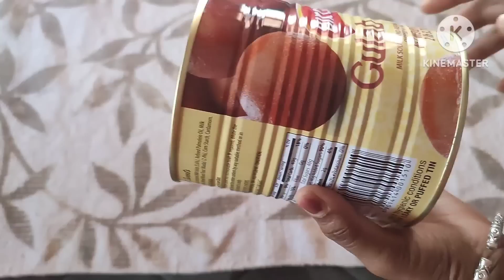जुना झाडू चुकूनही फेकू नका, फेकण्या आधी हा विडिओ नक्की बघा/Old broom reuse idea/kitchen tips marathi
This idea is very useful for reuse old broom at home@smarttipsmarathi774